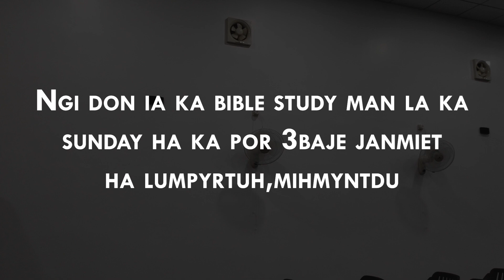Ka Jingsan Kaba Kynja Mynsiem||Pastor Mark Rymbai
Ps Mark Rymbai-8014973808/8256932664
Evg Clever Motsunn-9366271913